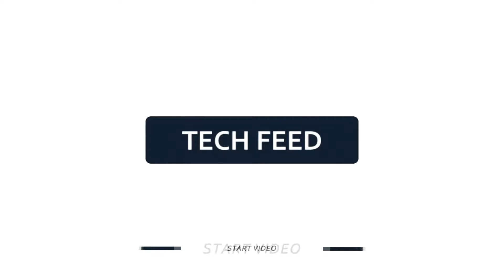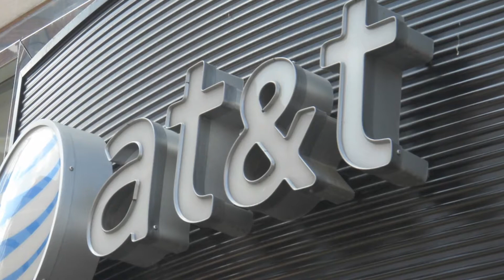All 50 states and three U S territories will participate in AT&T's FirstNet emergency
All 50 states and three U.S. territories will participate in AT&T's FirstNet emergency cellular service.
AT&T announced today that all 50 states are on board with its plan to build a dedicated broadband network for first responders. Three other U.S. territories have also opted into the program.

Reuters reports that a federal commission proposed a nationwide cellular emergency system just after the attacks on the World Trade Center building in 2001. It wasn't until 2012 that Congress enacted the First Responder Network Authority (FirstNet), but the telecom giant was not awarded the contract until March of this year.

The agreement includes 20 megahertz of wireless airwaves and $6.5 billion over the next five years based on success. AT&T expects to invest another $40 billion into it over the next 25 years as they establish and service the network.

Firstnet will be a “public safety” network that will allow emergency responders to get information quickly during crisis events when regular cellular service is often bogged down by affected citizens trying to reach loved ones.